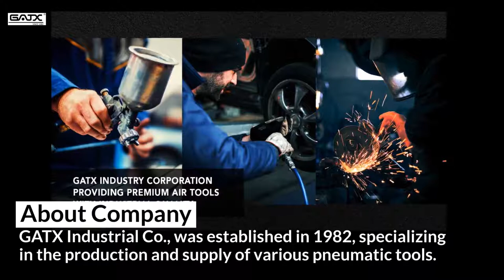1/2" 360 DEGREE ULTRA COMPACT AIR IMPACT WRENCH | GATX INDUSTRY CORPORATION | Taiwantrade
1/2" 360 DEGREE ULTRA COMPACT AIR IMPACT WRENCH | GATX INDUSTRY CORPORATION | Taiwantrade

GATX Industrial Co., was established in 1982, specializing
 in the production and supply of various pneumatic tools.

0:00:00 GATX INDUSTRY CORPORATION
0:00:03 GATX Industrial Co., was established in 1982, specializing in the production and supply of various pneumatic tools.
0:00:08 The GATX pneumatic tools produced and supplied by our company are all produced in Taiwan, with excellent performance and stable quality, good after-sales and maintenance services.
0:00:14 1/2" DIGITAL TORQUE LIMITED IMPACT WRENCH
0:00:17 Product Feature 1/2" DIGITAL TORQUE LIMITED IMPACT WRENCH
0:00:20 1/2" 360 DEGREE ULTRA COMPACT AIR IMPACT WRENCH
0:00:23 Product Feature 360 degrees without dead endsmpt delivery is always what we are dedicated to.
0:00:27 1/4" AIR INDUSTRIAL DRILL
0:00:30 Product Feature 1/4" AIR INDUSTRIAL DRILL
0:00:33 DIE GRINDER
0:00:36 Product Feature Composite Air Die Grinder
0:00:39
0:00:42 GATX INDUSTRY CORPORATION